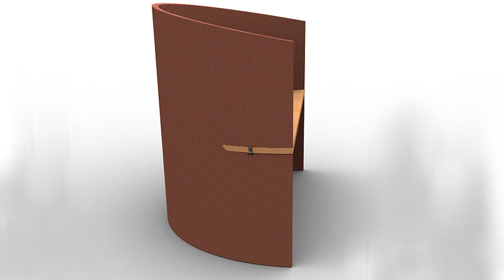MUEBLES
Estos muebles  buscan fabricante. La mayoría son desmontables y no necesitan tornillería para su montaje.